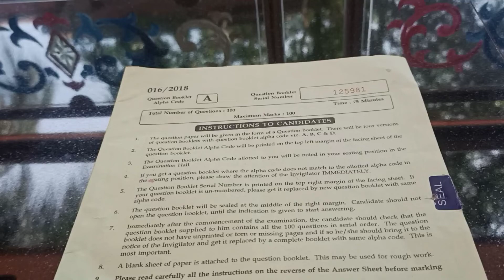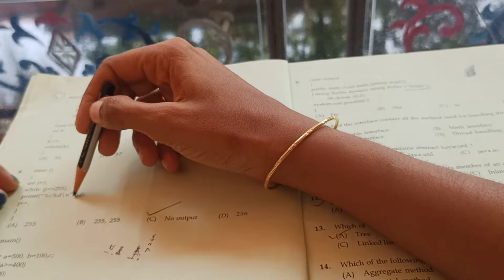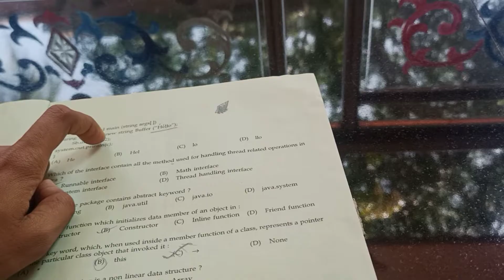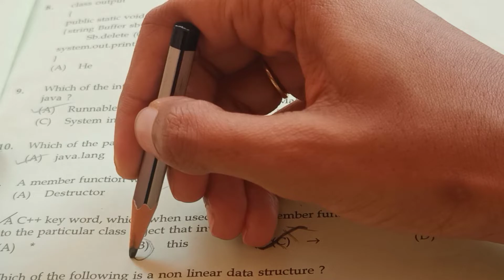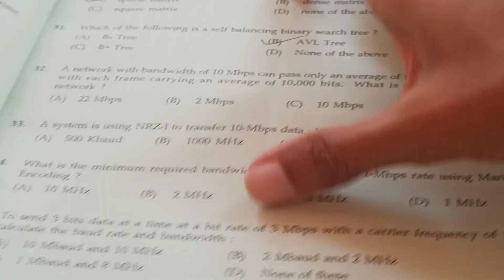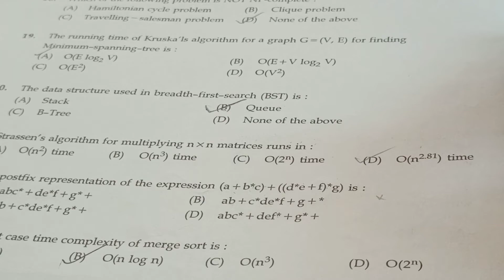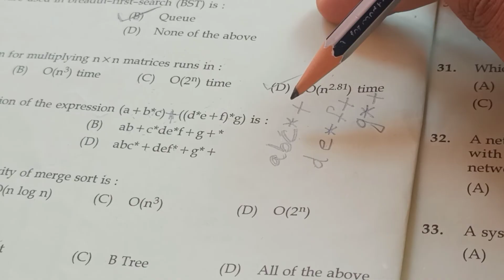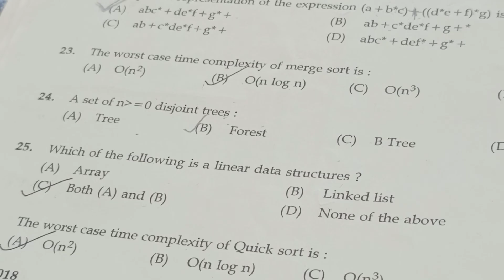HSST computer science 2018 solved question paper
Previous year computer science HSST solved question paper